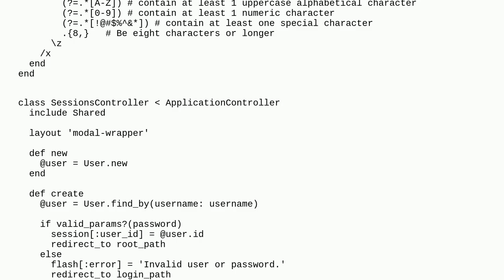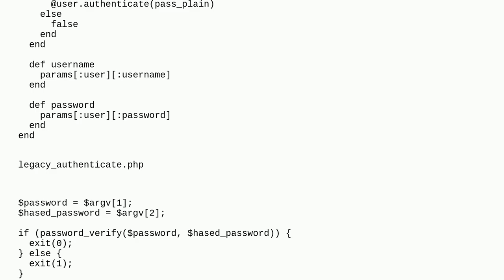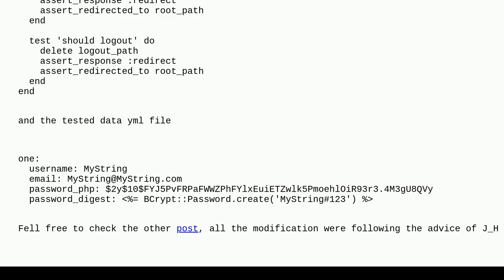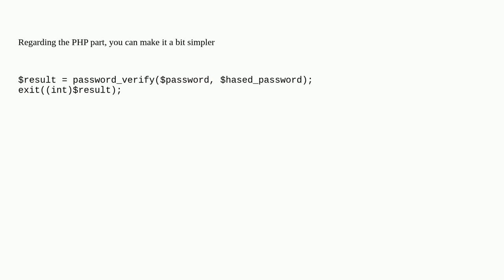Codereview: Rails session after migrate from PHP (improved)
Rails session after migrate from PHP (improved)

A special thanks goes out to the community

  ruby ruby-on-rails php